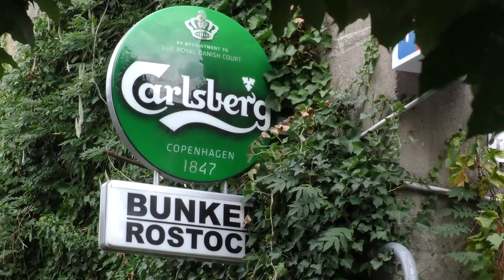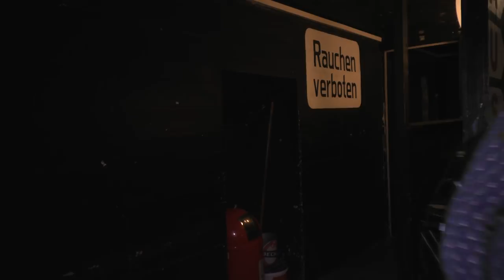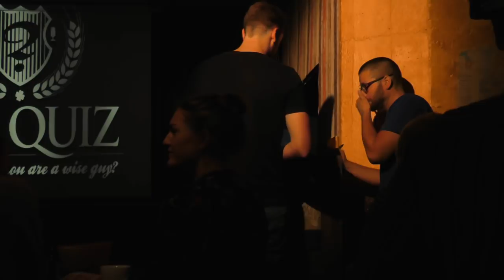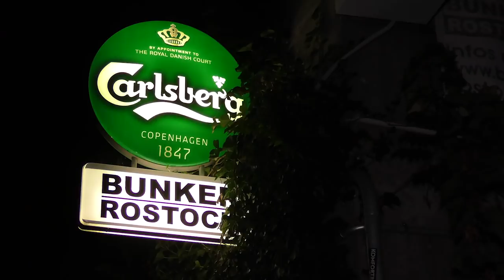Pubquiz Rostock im Hochbunker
Alle zwei Wochen öffnet der Bunker Rostock seine Türen, um das Pubquiz zu veranstalten. Hierbei stellen sich Teams den kniffligen Fragen eines Quizmasters. Taktik, Wissen und Nerven aus Stahl werden gebraucht, damit am Ende der Sieg errungen werden kann.

Wir waren einen Abend dabei und haben mal geschaut, was eigentlich hinter den Kulissen passiert.